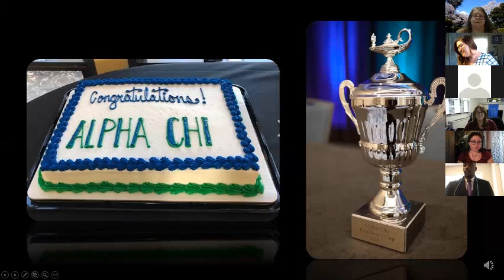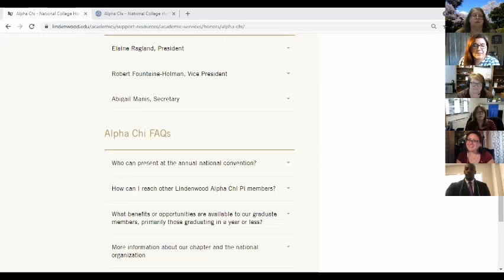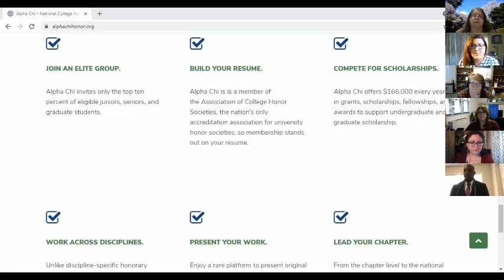Alpha Chi Induction - Spring 2021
The Alpha Chi National College Honor Society is a coeducational academic honor society and a member of the Association of College Honor Societies.